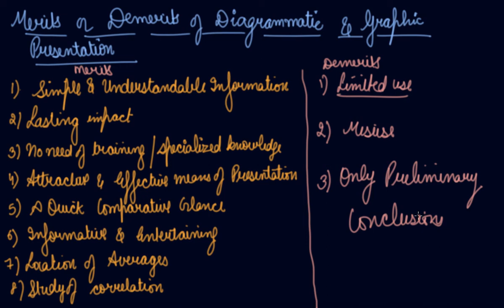Merits & Demerits of Diagrammatic & Graphic Presentation | Class 11 Economics Presentation of Data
Merits & Demerits of Diagrammatic & Graphic Presentation | Class 11 Economics Presentation of Data by Parul Madan